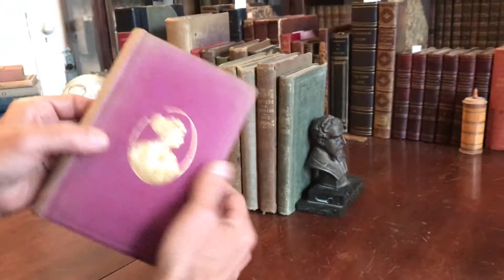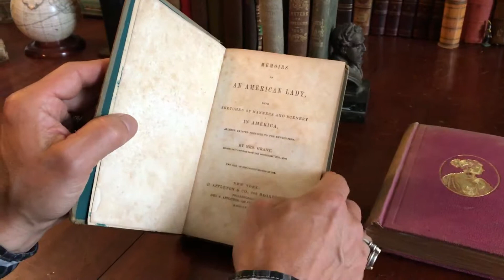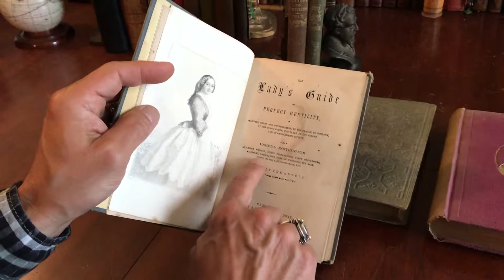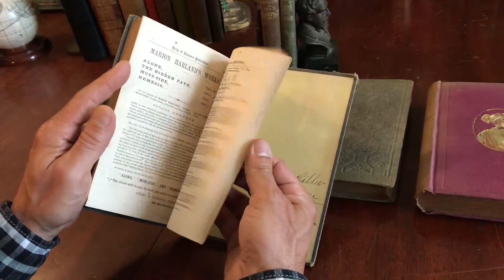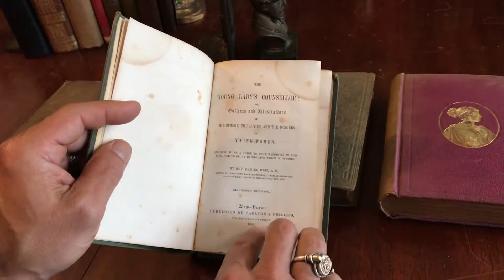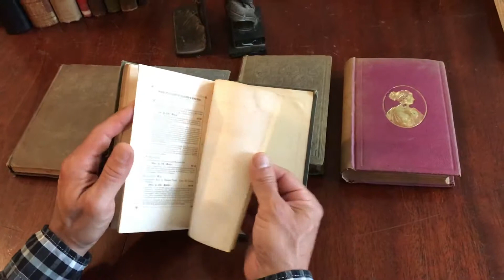Social Conduct Self-improvement Manners in Women 1842-70 lot x 5 books with advice and observations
Short video captures condition much better than words. Please watch prior to purchase to ensure a clear understanding of the group.

[Manners- Social Conduct- Etiquette- self-improvement- Women in 19th century America].

Nice group of five mid-19th century American books related to the development of social skills, graces and manners, particularly in women.

All in their original cloth publishers bindings, spines gilt lettered and / or decorated. All remain sound, mostly clean and tight. Various age flaws and signs of time clearly visible within the shot video.

The Laws of Health in Relation to the Human Form, by D. G. Brinton, M. D. and Geo. H. Napheys, M. D.
1870, Springfield, Mass, W. J. Holland.

Letters to Mothers, by Mrs. L. H. Sigourney.
1842, New York, Harper & Brothers.

The Lady's Guide to Perfect Gentility in Manners, Dress, and Conversation...
1860, New York, Derby & Jackson.

Memoirs of an American Lady, with Sketches of Manners and Scenery in America, by Mrs. Grant.
1846, New York, D. Appleton & Co.

The Young Lady's Counsellor: or, Outlines and Illustrations of the Sphere, the Duties, and the Dangers of Young Women, by Dr. Rev. Daniel Wise, A.M.
1850, New York, Carlton & Phillips.

Set along shelf measures: 5 1/2".
Smallest book measures: 7 1/8" H X 4 7/8" W.
Largest book measures: 7 3/4" H X 4 3/4" W.

[V1515].